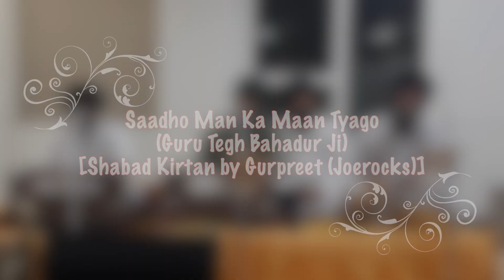Saadho man ka maan tyago | Gurbani Kirtan | Gurudwara | Live | lyrical video | Joerocks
Saadho man ka maan tyago is a shabad written by Guru Tegh Bahadur ji, the 9th Guru of the Sikhs. Guru sahab was camping at Banaras when a group of sadhus visited His darbar. They had come to test the spirituality of Guru Nanak the Ninth. Of their own spiritual knowledge and power, they were proud and vain and had come to hold spiritual discussion with the Great Guru.
With profound humility, the Knower of all Hearts, Satguru Tegh Bahadur sang this hymn for their spiritual benefit before engaging them in any discussion.
LYRICS (translated also into Hindi and English):
CHORUS
साधो मन का मानु तिआगउ
Saadho man kaa maan tyago

हे संतजनो ! अपने मन का अभिमान त्याग दो
Holy Saadhus, forsake the pride of your mind

कामु क्रोधु संगति दुरजन की, ता ते अहिनिसि भागउ
Kaam krodh sangat durjan kee, taa te ahinisi bhaago

काम, क्रोध एवं दुर्जन लोगों की संगति से दिन-रात दूर रहो
Sexual desire, anger and the company of evil people - run away from them, day and night

VERSE 1
सुखु दुखु दोनो सम करि जानै अउरु मानु अपमाना
Sukh dukh dono sam kar jaanai auru maan apmaanaa

जो इन्सान सुख-दुख एवं मान-सम्मान को एक समान समझता है
One who knows that pain and pleasure are both the same, and honor and dishonor as well

हरख सोग ते रहै अतीता तिनि जगि ततु पछाना
Harakh sog te rahai ateetaa tin jag tat pachhaanaa

और जो हर्ष एवं शोक से पृथक रहता है, वह जगत् में जीवन के तथ्य को पहचान लेता है
Who remains detached from joy and sorrow, realizes the true essence in the world

VERSE 2

उसतति निंदा दोऊ तिआगै खोजै पदु निरबाना
Usatat nindaa dou tiaagae khojai pad nirbaanaa

मनुष्य को किसी की प्रशंसा एवं निन्दा करना दोनों ही त्यागने योग्य हैं और उसके लिए मुक्ति पद को ढूंढना न्यायोचित है
Renounce both praise and blame; seek instead the state of Nirvanaa

जन नानक इहु खेलु कठनु है किनहूं गुरमुखि जाना
Jan naanak eh khel kathan hai kinhoon guramukh jaanaa

हे दास नानक ! यह खेल कठिन है। गुरु की प्रेरणा से किसी विरले को ही इसका ज्ञान होता है
O servant Nanak, this is such a difficult game; only a few Gurmukhs understand it!

About Me:
A doctor-turned-musician, I am a songwriter, composer and live performer from Delhi.

Band name (live performances): The Joerocks Collective